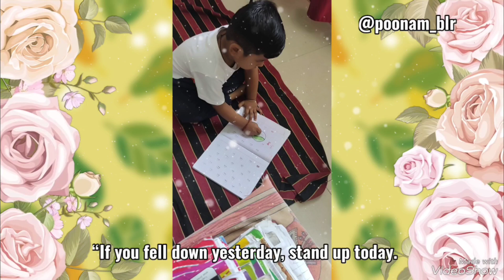Jadoo kidsvideo kidslearning youtubeshorts motivational inspiration newvideo